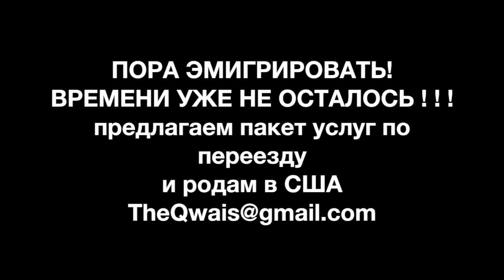Кларинда США vs Чухраи РФ. Американская глубинка и Русская деревня